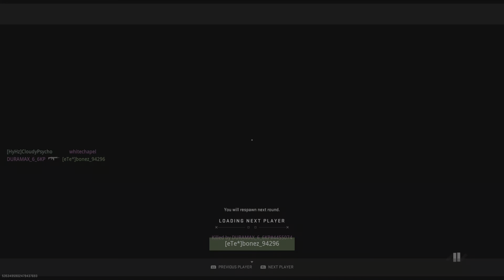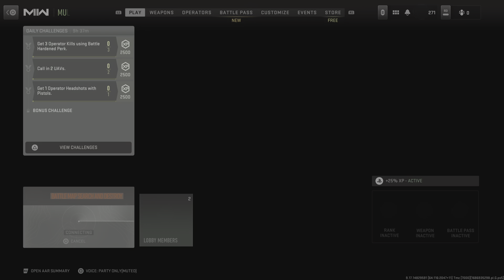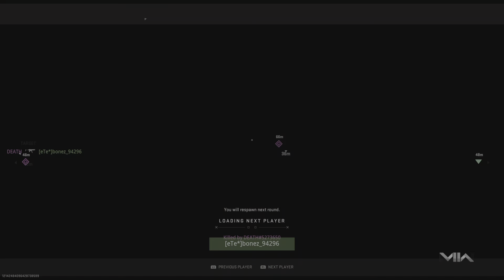Call of Duty: Modern Warfare II trying to play search and destroy